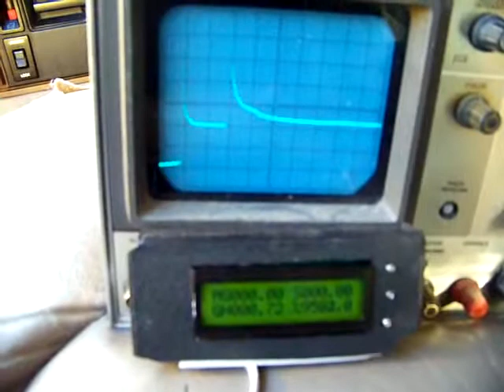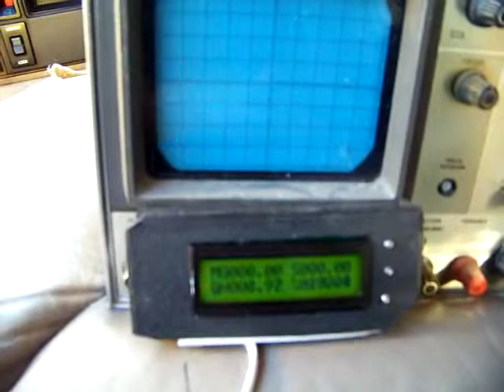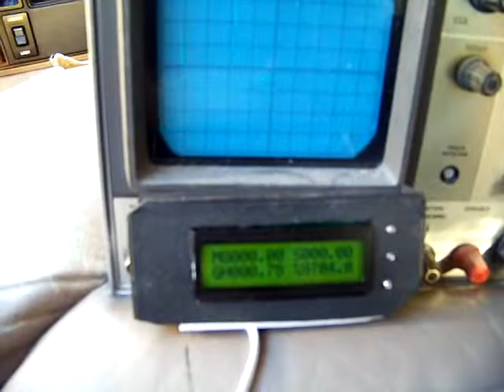MPGuino injector signal measurement 3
Debugging the MPGuino mpg computer. The display on the scope is 2V per division. .5ms per division.